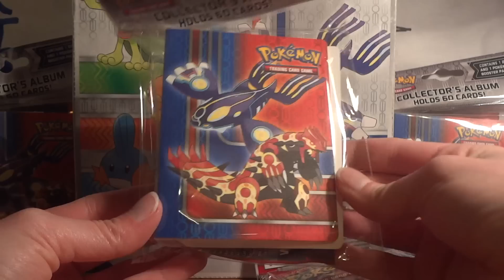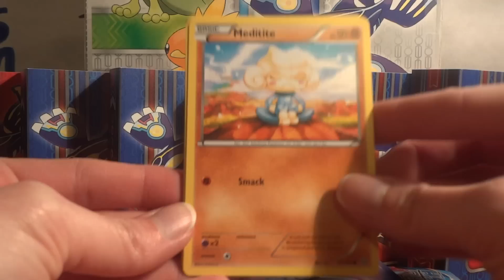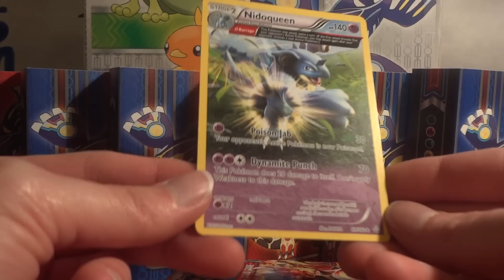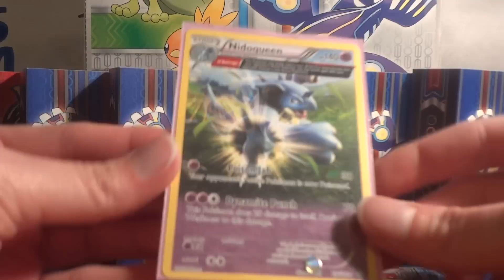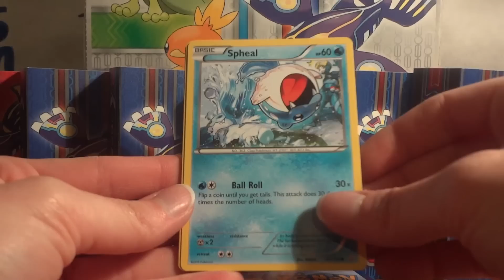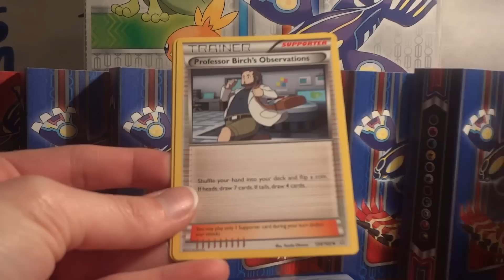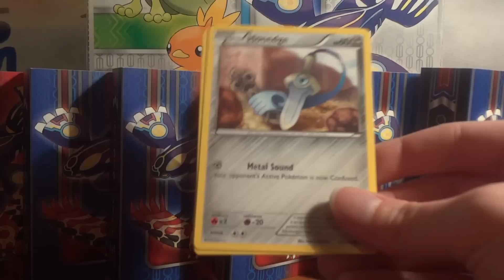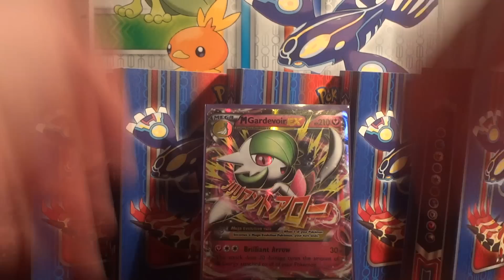Pokemon Opening - 6 Primal Clash Packs! Early Release!